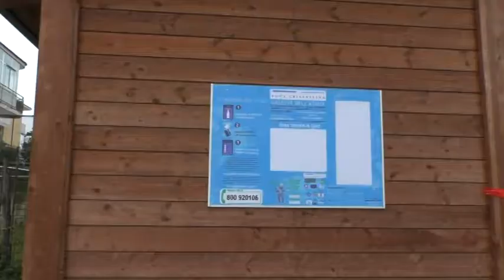CASORIA INAUGURAZIONE DI TRE CASE DELLE ACQUE